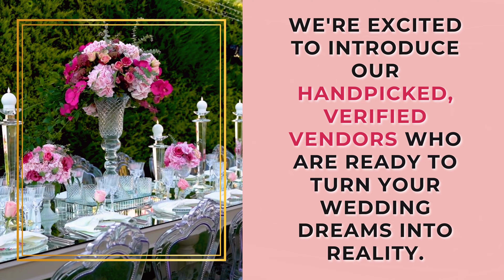Bride Worthy Wedding Pavilion at Fiesta in America - Verified Vendors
✔️ Verified Vendors

💖 Bride Worthy Wedding Pavilion in Fiesta in America 2024⁣⁣⁣⁣⁣⁣⁣⁣
📅 August 17 - 18, 2024 | Sat & Sun⁣⁣⁣⁣⁣⁣⁣⁣
🕙 10 AM - 7 PM EDT⁣⁣⁣⁣⁣⁣⁣⁣
📍 American Dream, East Rutherford, New Jersey, USA⁣⁣⁣⁣⁣⁣⁣⁣
✨ FREE Entrance ✨